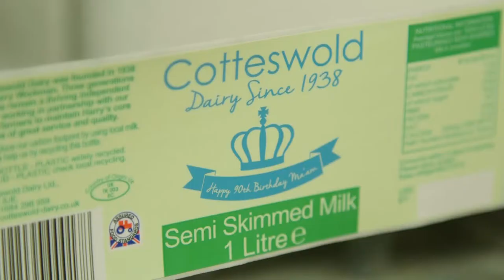COTTESWOLD DAIRY Production Line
The process of milk production from within Cotteswold Dairy Factory.